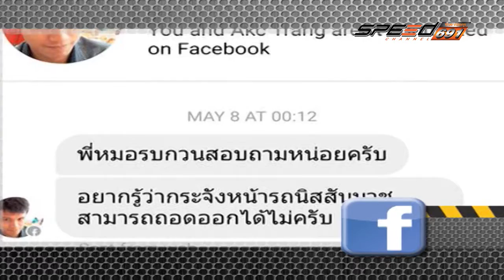SPEED CAR CLINIC 12 06 2016 (2/4)